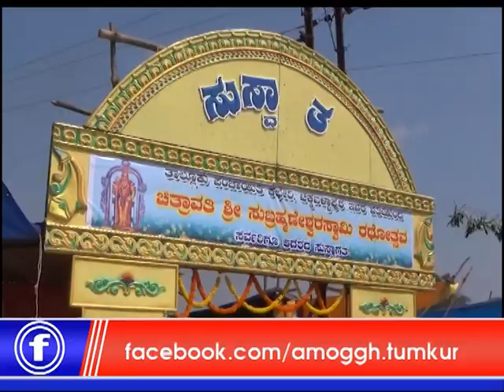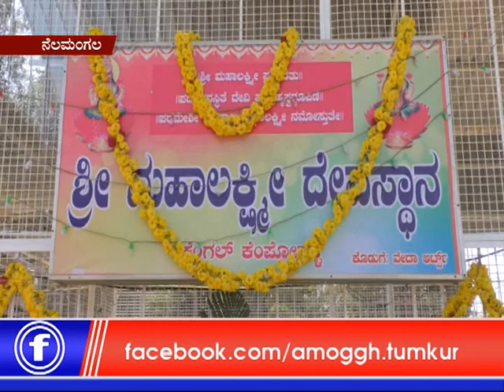31:01:2020: Amoggh News